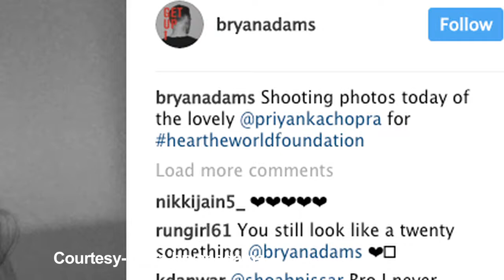Bryan Adams PeeCee Summer of 69 moment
Take a look at who were clicked together- Global sensation Priyanka Chopra with the legendary classic artist Bryan Adams. Recently, the 'Quantico' star joined a Foundation which works for a betterment for those with hearing ailments and Priyanka did a photoshoot for the same campaign.